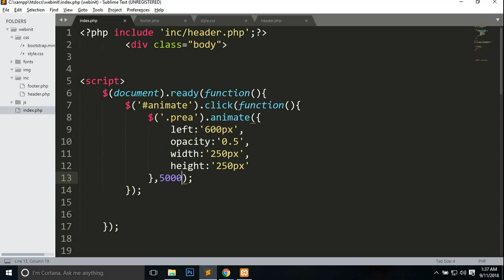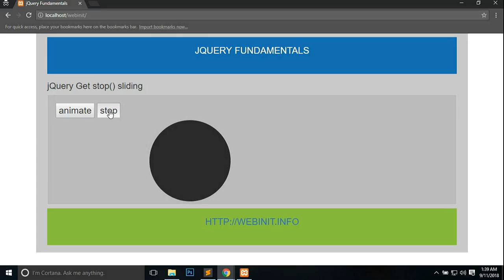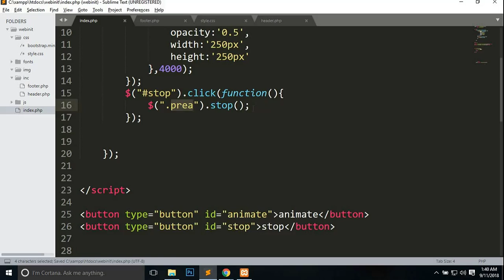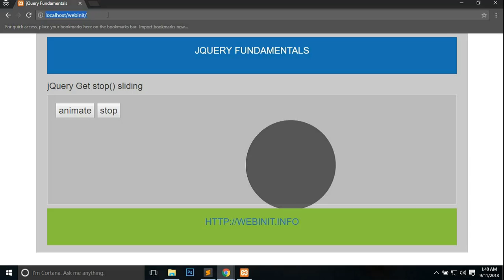jQuery beginners Fundamentals tutorial with bangla - Animated and stop jquery (Part - 06)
Query beginners Fundamentals tutorial with Bangla - Animated and stop jquery (Part - 06)

This is jquery stop effects in jquery is very simple and qualification work so many time discuss for the jquery stop animated so any problem please let me know?

SO any Question Please command.